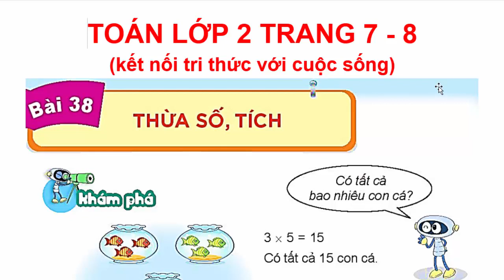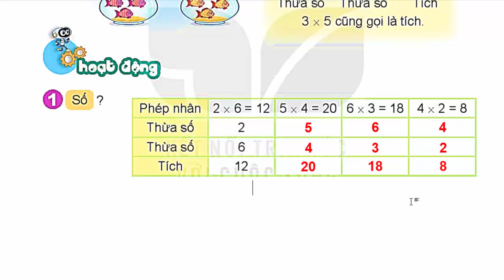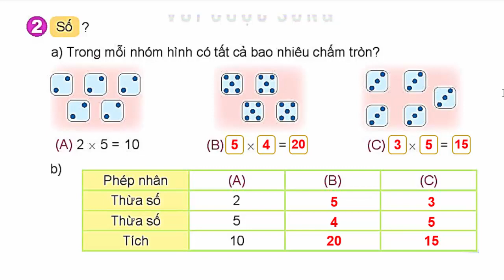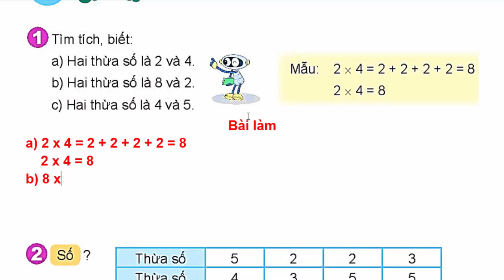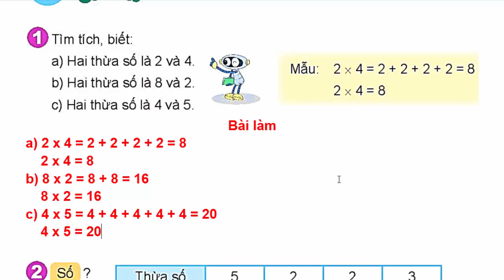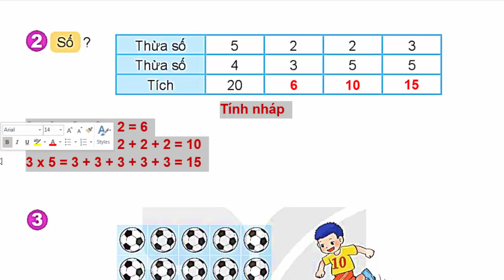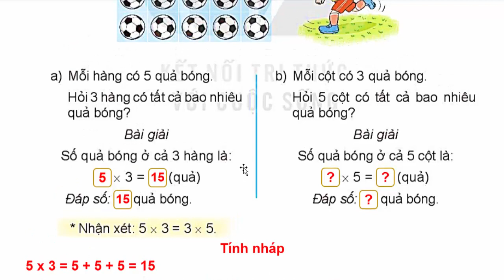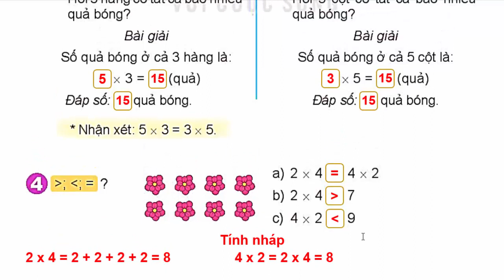Toán Lớp 2 Bài 38 | Thừa Số - Tích | Trang 7 - 8 | Kết Nối Tri Thức